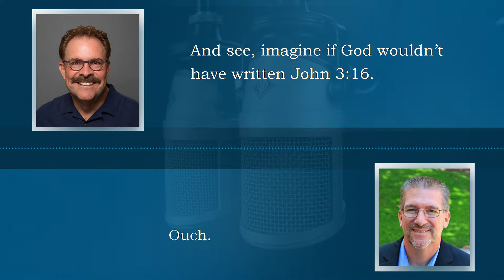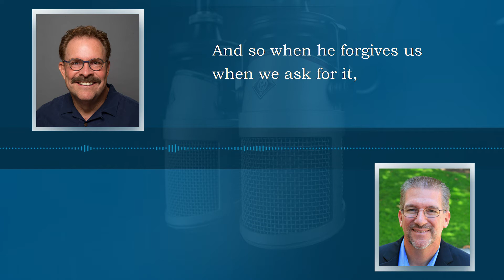Reconnecting with Your Family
Is your family struggling to reconnect with each other? Pastor Ed has a conversation with Roger Marsh on where many families are stuck in the process of healing.

Credit: The Bottom Line, October 3rd Broadcast, with Roger Marsh - Kbrite